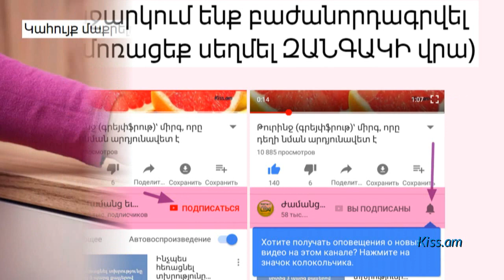Կահույք մաքրելու միջոց, որը կվերացնի գրեթե ցանկացած քերծվածք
Տգեղ քերծվածքներից կարելի է ազատվել սովորական ընկույզի օգնությամբ։ Պետք է ընկույզը քսել փայտե մակերեսին, ու քերծվածքը հազիվ նկատելի կդառնա։